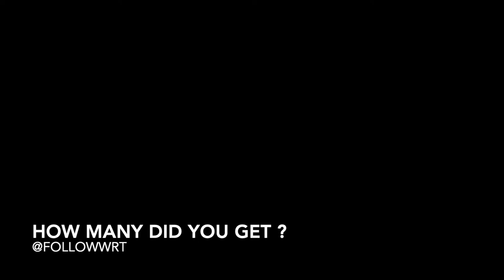CHARADES WITH FITTIPALDI AND ABERDEIN⁉️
Do you like charades? Will you guess the word faster than Pietro Fittipaldi and Jonathan Aberdein?
Video by: Luna de Wilde⠀